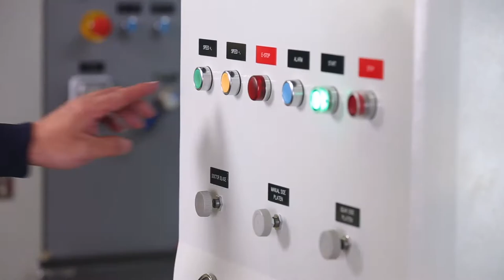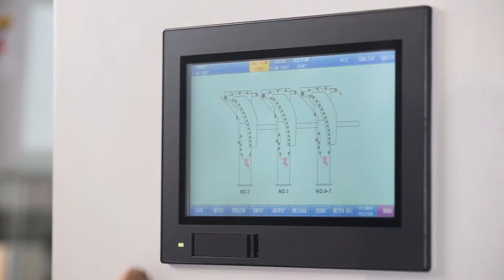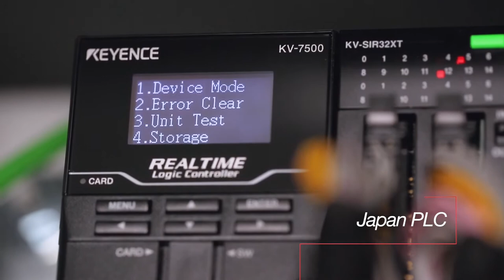300m/min Multi-Color Printing Production Line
300m/min Multi-Color Printing Production Line

100% rotogravure printing press made in Taiwan

300m/min Multi-Color Printing Production Line